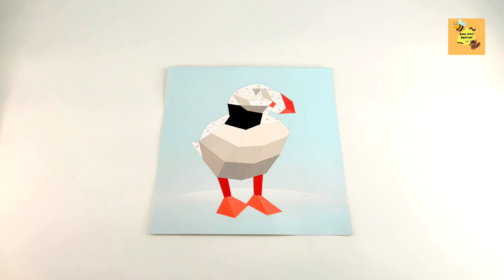Paint by Sticker Mozaic Toys - animal Atlantic puffin peinture collant macareux ASMR